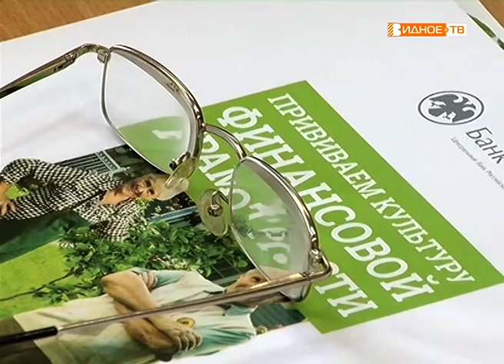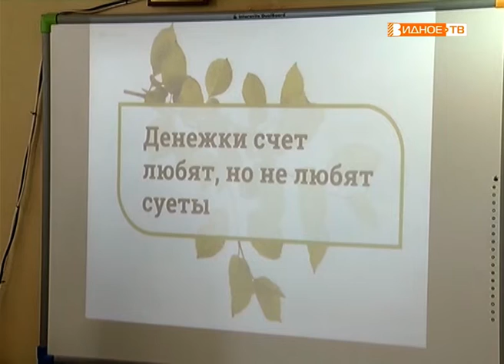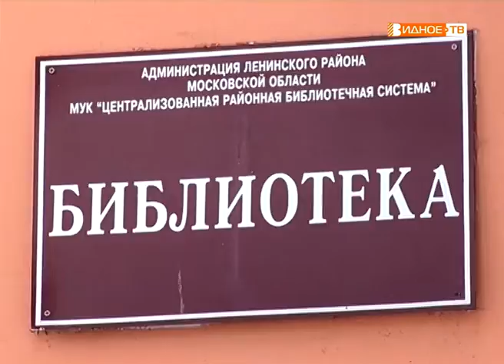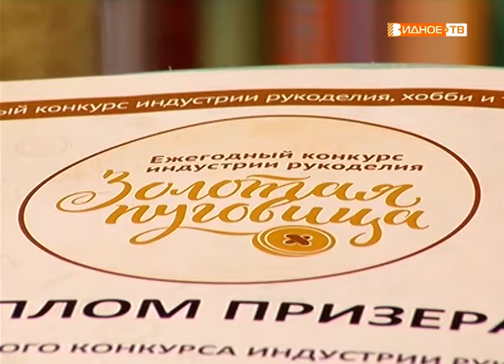Новости телеканала Видное-ТВ (19.03.2019 - вторник)